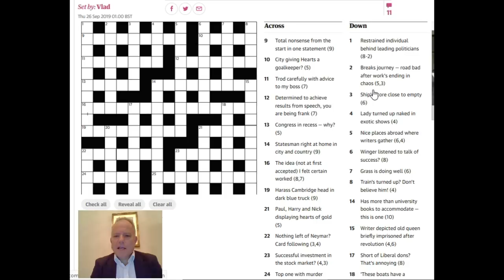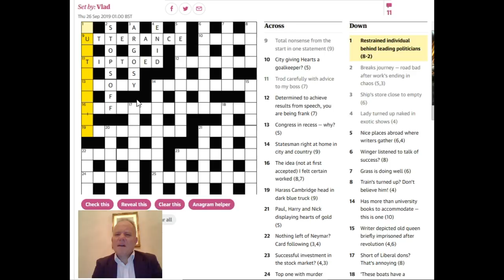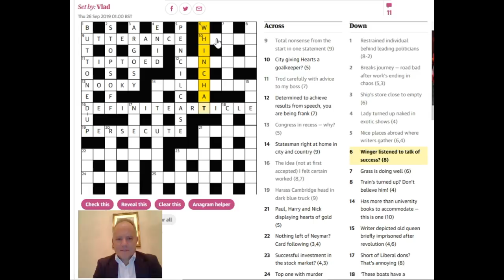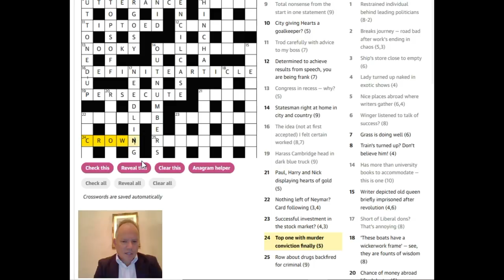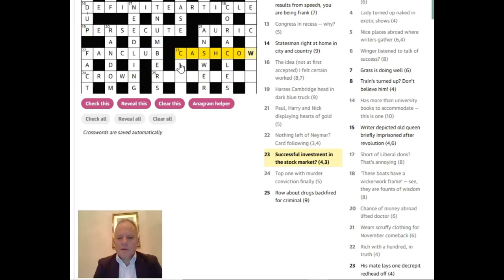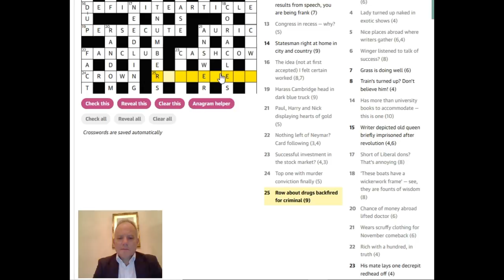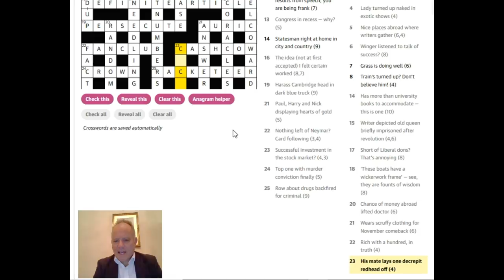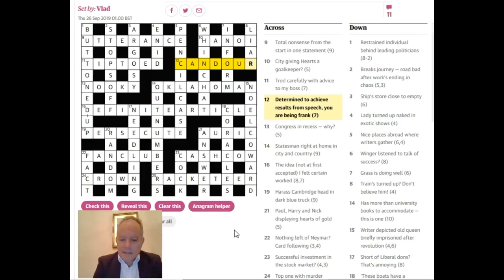Can you survive Vlad's Guardian crossword?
Or our own software, which you can access by clicking on the links under the video.